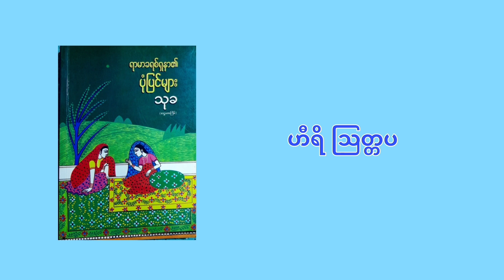၂၇ ဟီရိ သြတ္တပ - သုခ - ရာမာခရစ်ရှနာ၏ ပုံပြင်များ